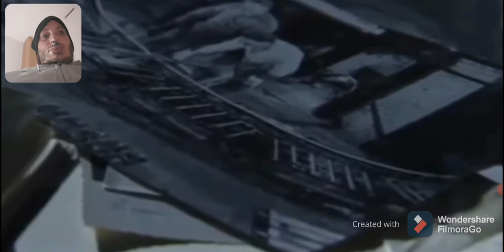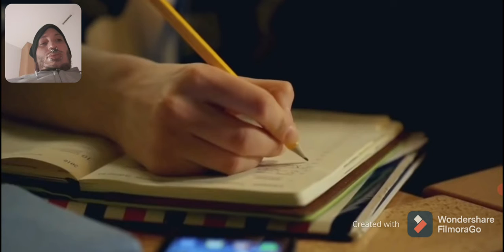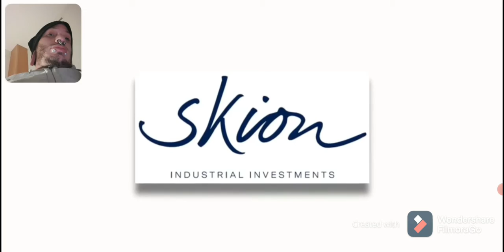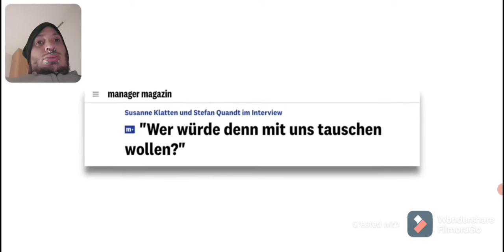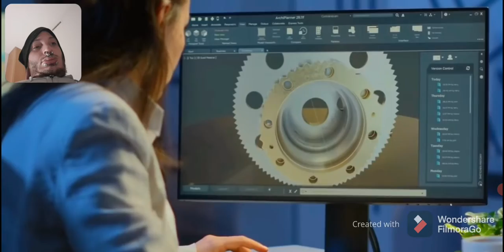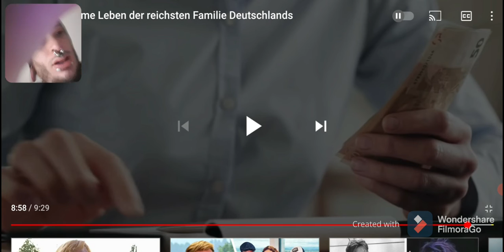ich muss mit euch reden/wissenswert video schauen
video schauen mit euch und reden mit euch